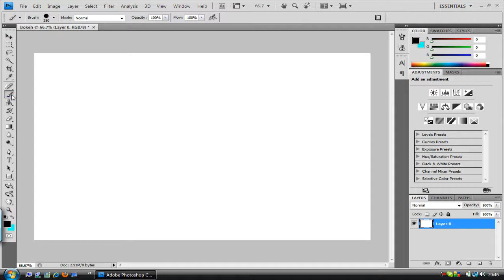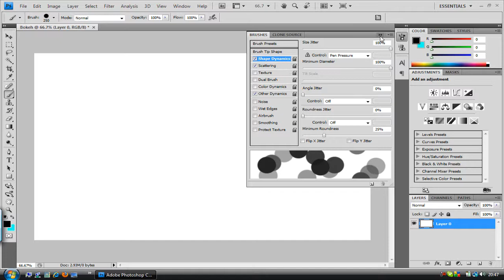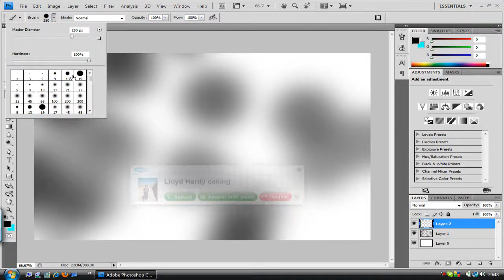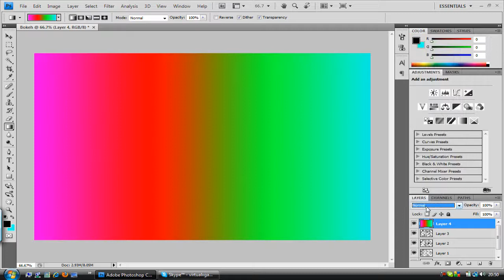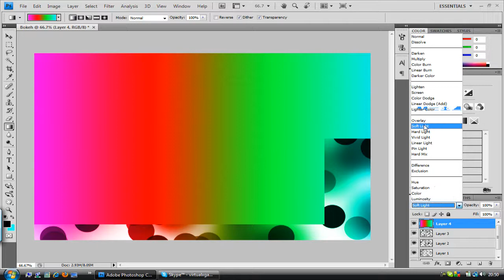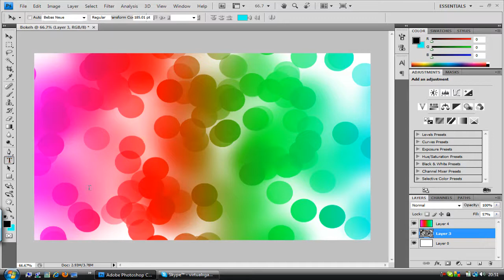Photoshop Bokeh Effect // Desktop Background Tutorial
Just a quick tutorial i didnt spend much time on mine make sure you build up the layers well :).

By
         - Skada